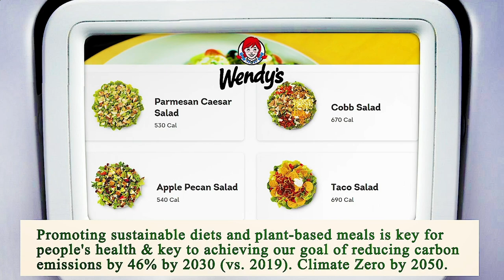Restaurant Near of Me - Restaurants Near of Me - Los Angeles 90002, Los Angeles County, CA, US